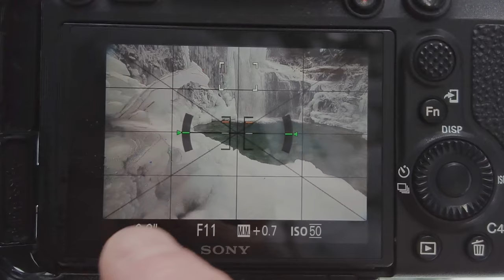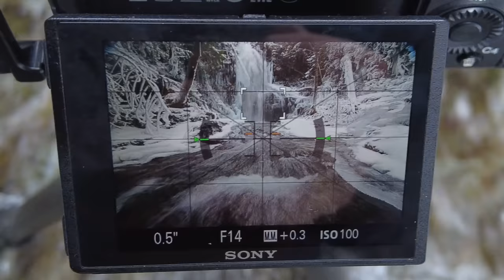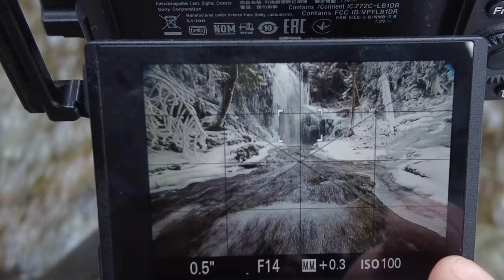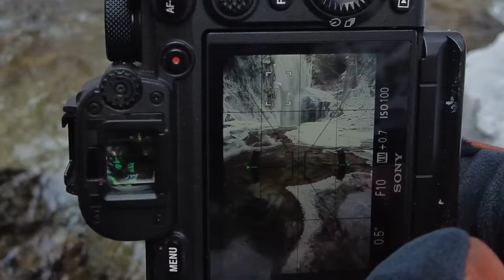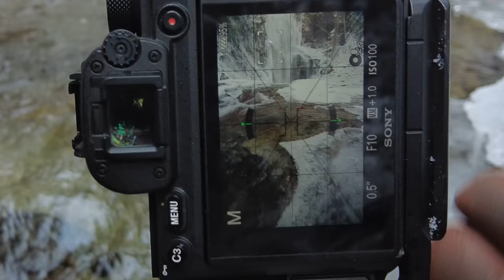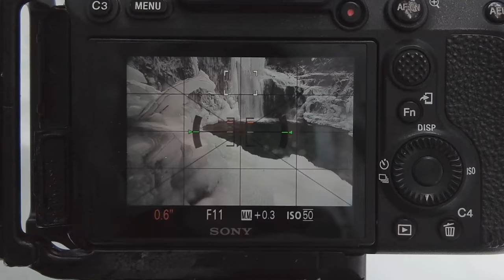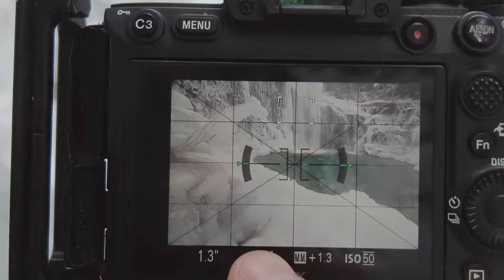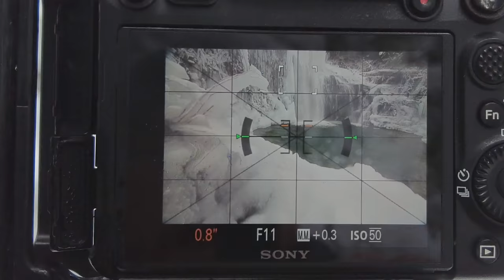This Was Not Safe... Arctic Blast Landscape Photography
About every 4 years, Vancouver Island experiences an arctic blast! While this can be a major annoyance for most people, for idiots like us, it's a golden opportunity.

We go on the search for frozen waterfalls but bite off more than we can chew at 'Weiner Falls'? With my camera bag reaching terminal velocity, it's a good thing we brought microspikes to grip that treacherous ice.

Grumpton does his usual 'shot sharking' while Colin tells me to ''Spiddonit''. When the spray from the falls freezes upon contact, It's a race to see which tool will seize up first - the camera, the tripod, or me?

After struggling under the ice for my first couple of shots, I eventually bag some beauties that might even be 'book-worthy'.

Will Colin survive our critique of his ICM landscape photography and how many juvenile 'Weiner' jokes can we make before we get in trouble?

Hit play and then hit Like.

VIDEO CHAPTERS:
🔘Intro Trailer: 0:00
🔘Colin Gets Creepy: 0:37
🔘Our Landscape Photography Adventure Begins: 1:11
🔘Intro to Englishman River Falls: 1:39
🔘I Find a Reflection of a Frozen Waterfall: 4:08
🔘My First Shot Of The Day: 6:22
🔘I Get Behind The Ice?: 7:16
🔘My Shallow Depth of Field Macro Shot?: 10:50
🔘I Hate It When People Do This: 13:42
🔘Grumpton Is A Shot Shark: 13:56
🔘Back In The Ranga Wagon: 15:15
🔘Hiking to Weiner Falls: 16:06
🔘Throwing My Shimoda Camera Bag: 17:30
🔘The Beauty of Weiner Falls: 18:06
🔘My Frozen Waterfall Composition: 20:58
🔘My Long Exposure: 21:57
🔘Recomposing a Vertical Shot: 22:43
🔘My Vertical Composition: 23:57
🔘Fantastic Ice Formations: 25:06
🔘My Filter Is Covered in Ice: 27:53
🔘My Fourth Shot: 30:46
🔘Totally Frozen Tripod: 33:05
🔘My Final Shot: 34:28